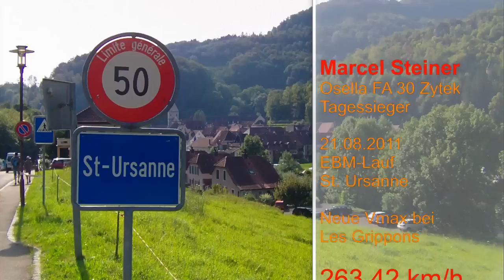Marcel Steiner Osella FA30 263,42 km/h St.Ursanne Les Rangiers Bergrennen Hillclimb HD 2011 08 21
Tagessieger Marcel Steiner auf Osella FA30 beim Europabergmeisterschaftslauf St.Ursanne-Les Rangiers am 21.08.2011. Unglaubliche 263,42 km/h zeigte die Tafel an. Faggioli wurde dort 2009 mit 257 km/h gemessen.

Für die Einstellung des Streckenrekords reichte es nicht, aber mit einer 1:48:02 kommt er Simone Faggioli schon sehr nahe.

Hut ab vor Marcel Steiner

Nachtrag zur TopSpeed

Ich habe Marcel nochmals persönlich kontaktiert wegen der Topspeed bei Les Grippons.

Zitat Marcel Steiner: "Das Radar beim Grippons war sicher nicht korrekt. Für die Zuschauer aber sicher interessant. Laut Datarecording hatte ich vor dem Grippons einen Topspeed von 255 km/h. Bei der Stelle vom Radar waren es ungefähr noch 225-230 km/h."

Anmerkung: Simone Faggioli hatte 2009 bei seinen 257 km/h aber auch kein anderes Radarsystem, zwecks Vergleich.